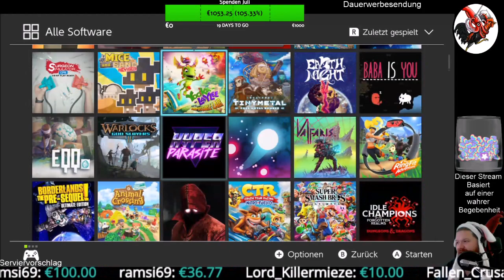Convoy #02 Im endlosen Sand